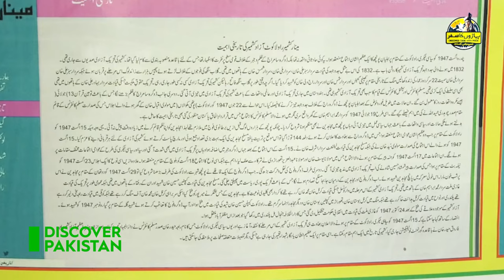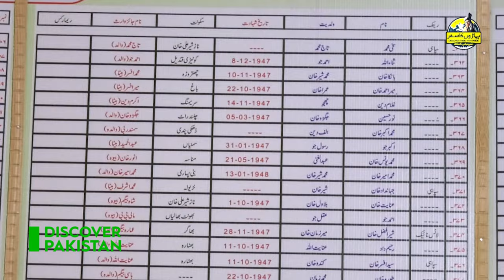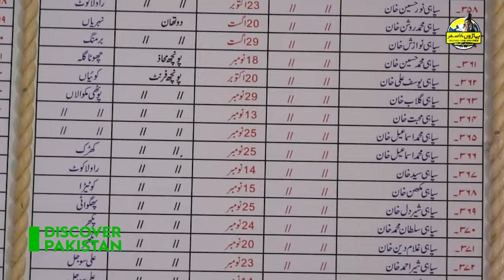The Story of Ghazi Millat Sardar Muhammad Ibrahim Khan | Discover Pakistan TV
سردار محمد ابراہیم خان جنہیں اکثر غازی ملت کہا جاتا ہے، پاکستان کی ایک ممتاز اور قابل احترام سیاسی شخصیت تھے۔ ان کی زندگی کی کہانی ایک قابل ذکر سفر ہے جو اپنے ملک اور اس کے لوگوں کی خدمت کے لیے ان کی لگن کی عکاسی کرتی ہے۔

1915 میں آزاد کشمیر میں پیدا ہونے والے سردار محمد ابراہیم خان حب الوطنی کے گہرے جذبے اور اپنی کمیونٹی کی بہتری کے لیے مضبوط عزم کے ساتھ پلے بڑھے۔ وہ ایک وژنری رہنما تھے جنہوں نے آزاد کشمیر کے سیاسی منظر نامے میں خاص طور پر اس کی آزادی اور قیام کے اہم دور میں اہم کردار ادا کیا۔

Sardar Muhammad Ibrahim Khan, often referred to as Ghazi Millat, was a prominent and respected political figure in Pakistan. His life story is a remarkable journey that reflects his dedication to the service of his country and its people.

Born in Azad Kashmir in 1915, Sardar Muhammad Ibrahim Khan grew up with a deep sense of patriotism and a strong commitment to the betterment of his community. He was a visionary leader who played a significant role in the political landscape of Azad Kashmir, particularly during the crucial period of its liberation and formation.